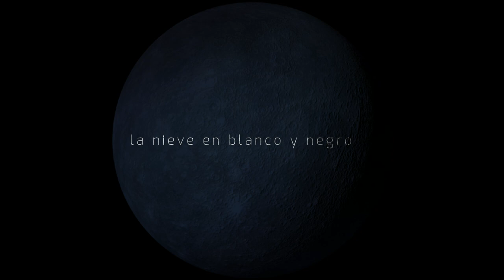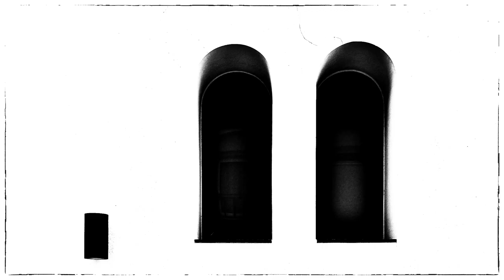DEL BLANCO DEL NEGRO 1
Proyecto fotográfico